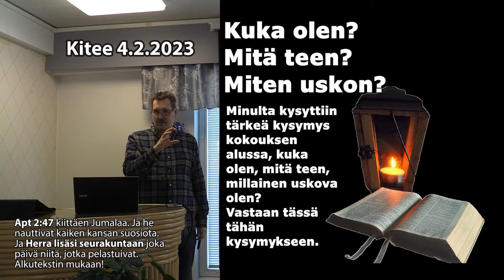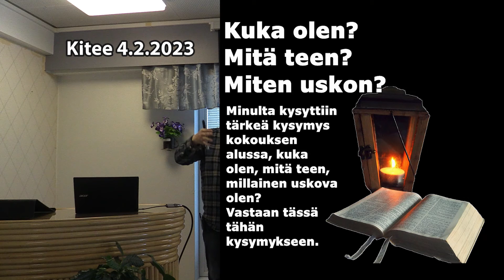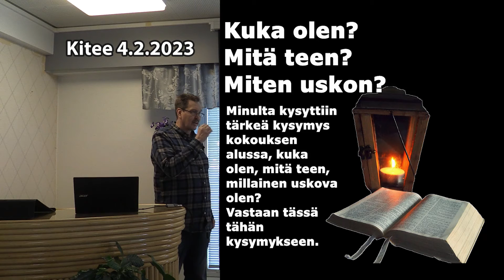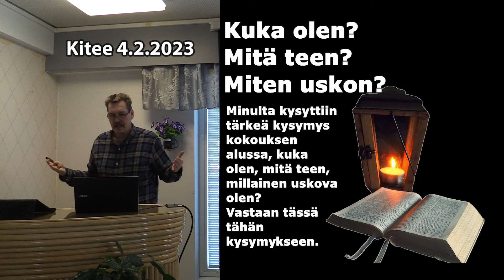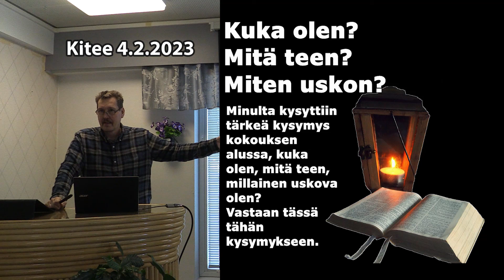Kuka olen mitä teen miten uskon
Minulta kysyttiin tärkeä kysymys kokouksen alussa, kuka olen, mitä teen, millainen uskova olen? Vastaan tässä tähän kysymykseen.